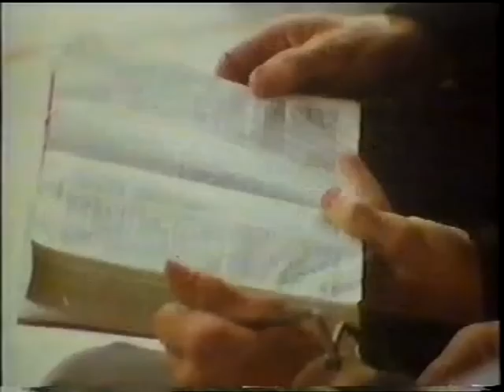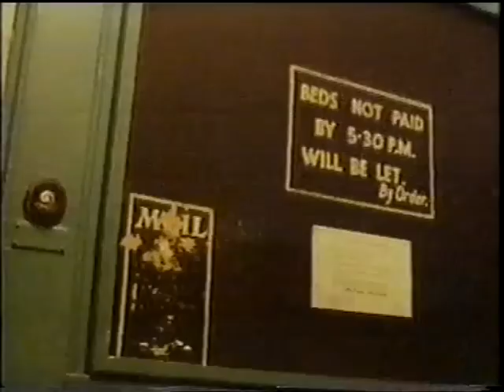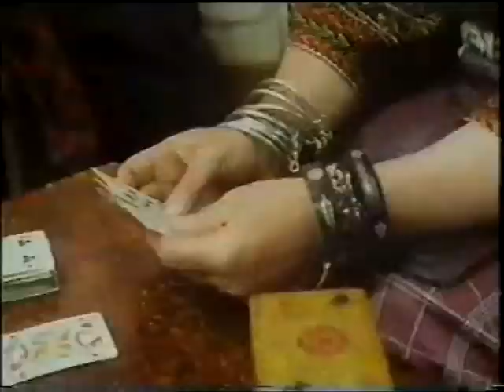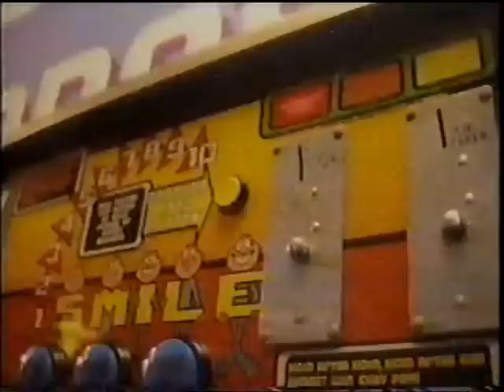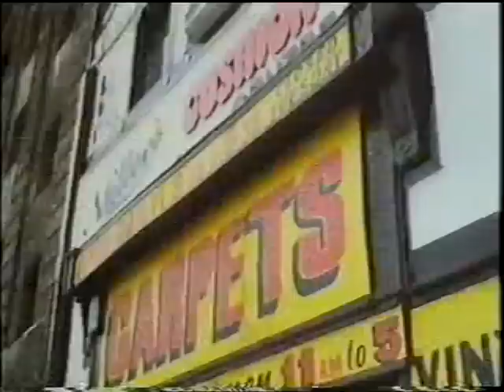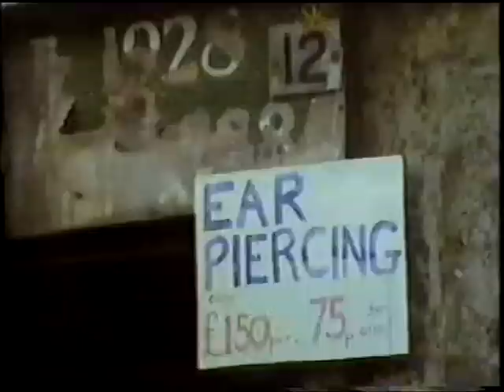The real calton & Barras & paddys market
The real calton & Barras & paddys market 1982

GIRO PRODUCTIONS 1990